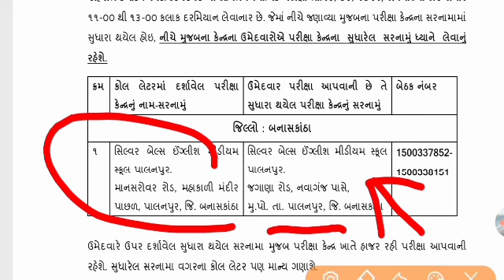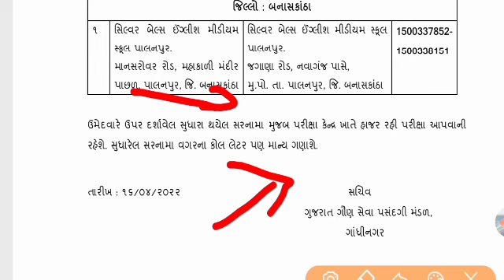Binsachivalay Clerk Exam Date 2022 Announced - binsachivalay exam news - bin sachivalay date 2022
binsachivalay exam date 2022
binsachivalay exam date news 2022